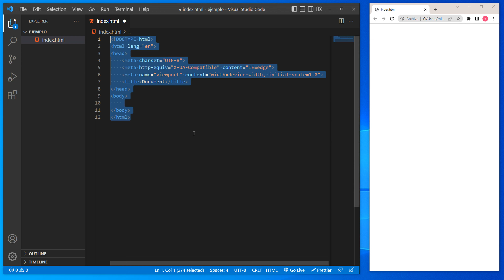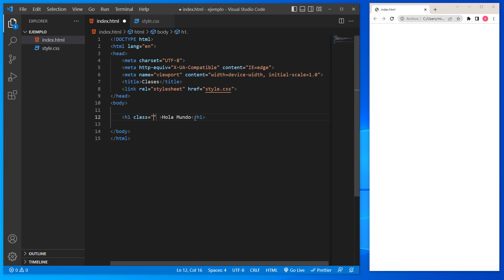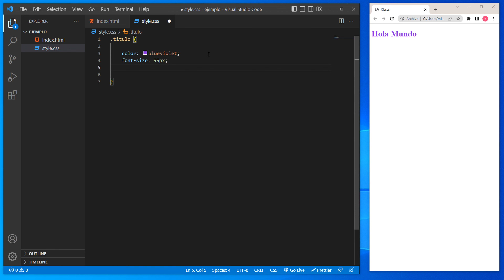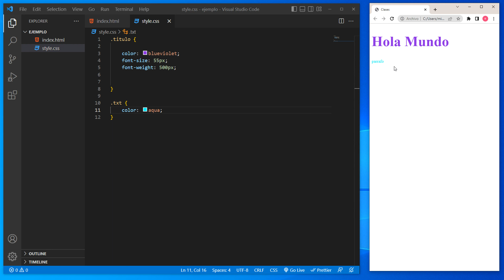CLASES en CSS 😱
En este tutorial aprenderemos clases en css